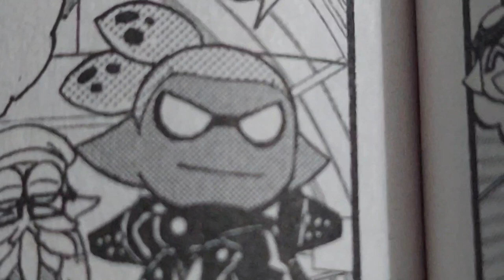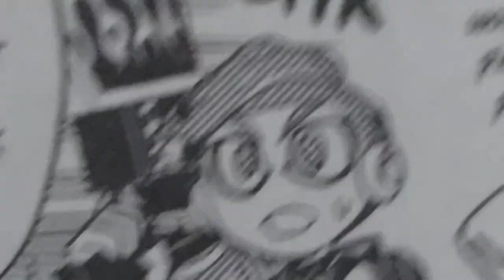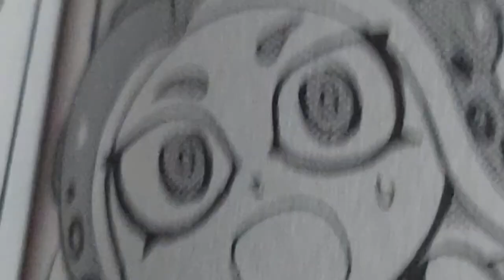Dedsplat the Trinity| Season 1 Episode 7: Special Task Force